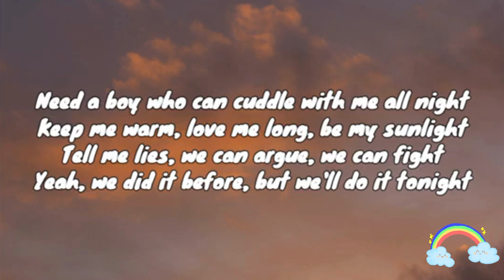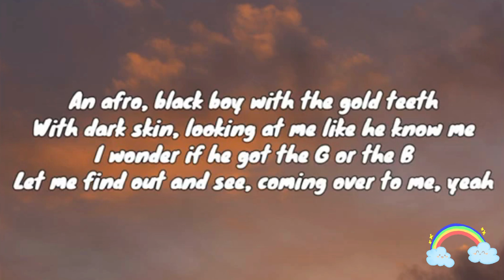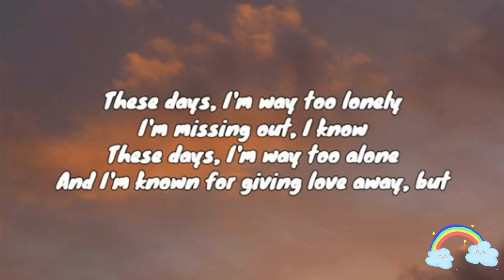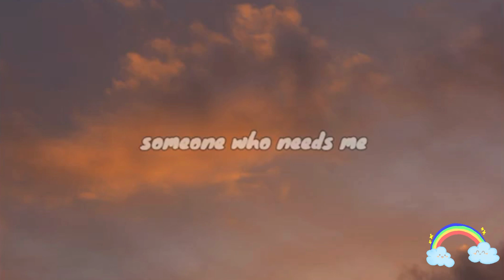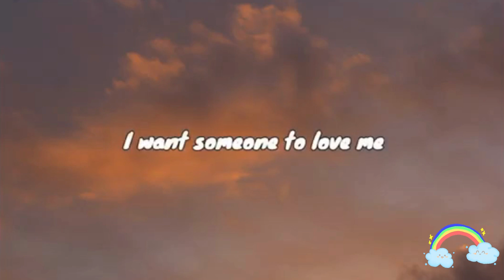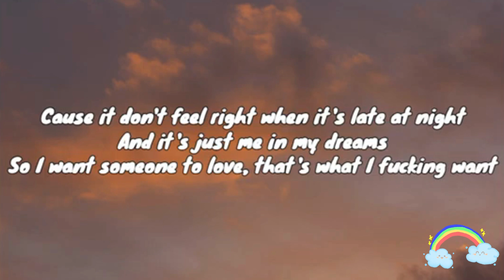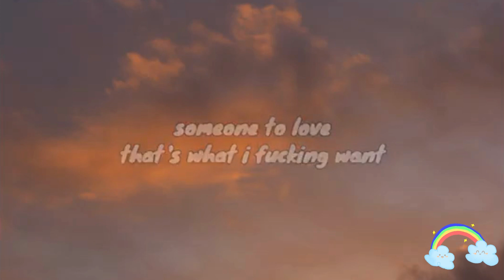Lil Nas X - THATS WHAT I WANT (Extended version)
Lil Nas X - THATS WHAT I WANT taken from Lil Nas X new album "Montero"

 / lilnasx

🎤  Lyrics "Lil Nas X - THATS WHAT I WANT "
[Intro]

[Verse 1]
Dark skin, lookin' at me like he know me

[Chorus]
I want, someone to lovе me
I need, someone who needs mе
So I want, someone to love

[Verse 2]
Need an adversary to my down to marry
Be like, "You'll be okay" and, "Everything's all right," uh

Lil Nas X - THATS WHAT I WANT (Lyrics) (Extended version)

 / lilnasx